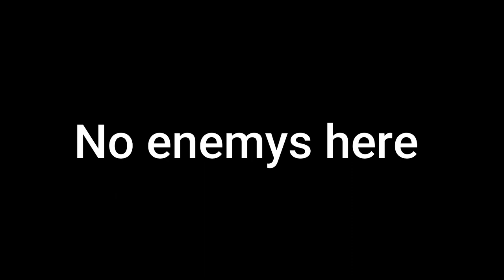Enemy Artic 50 build was Super cool | Random Squad || call of duty